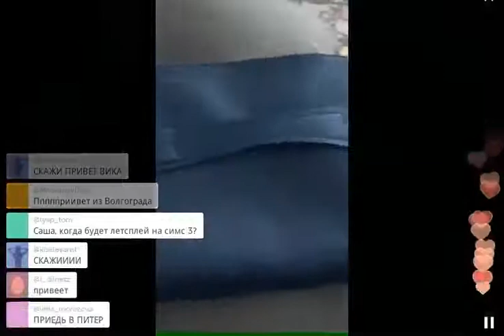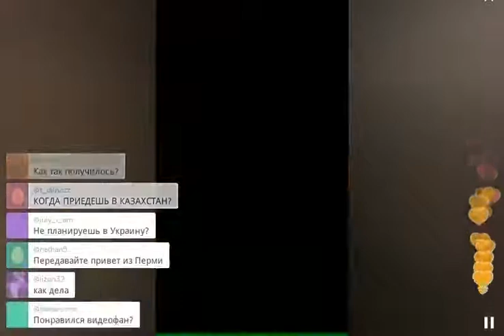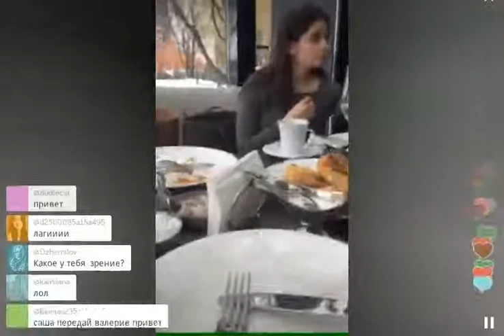Саша Спилберг на завтраке с Валерией